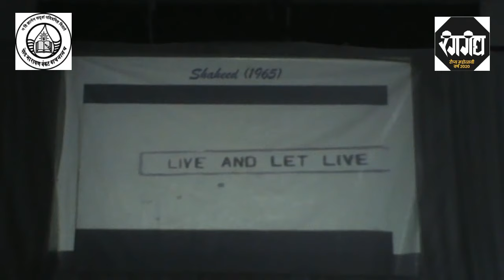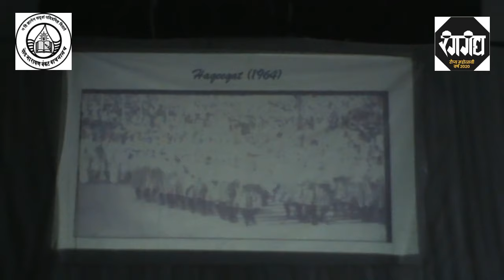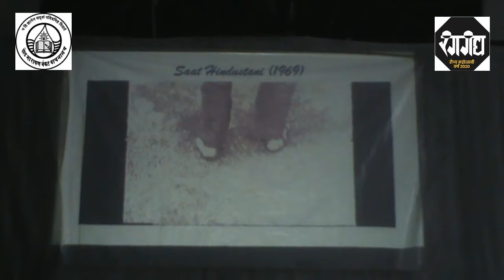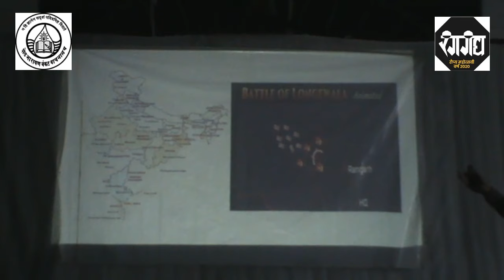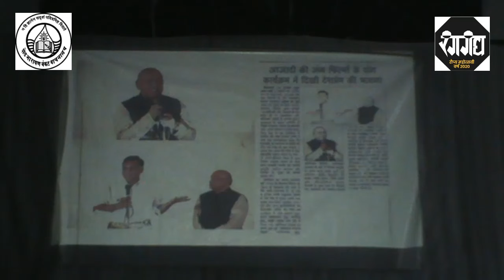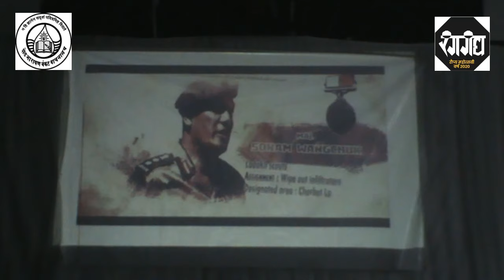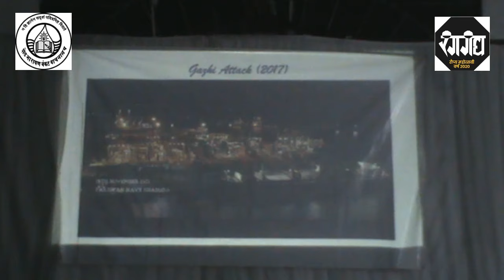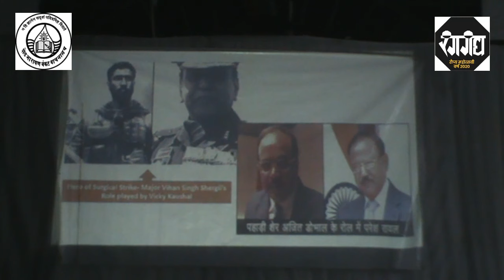परत परत पहावा असा थरारक व्हिडिओ-आझादिकी जंग हिन्दी फिल्मोके संग- रामदास कामत, हैद्राबाद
हिंदी सिनेमातले युद्धपट खूपच गाजलेले आहेत पण यातल्या लढाया प्रत्यक्षात कशा झाल्या? त्याच्यातला थरार कसा होता ? त्या त्या वेळी आपल्या सैनिकांचे, त्यांच्या अधिकार्‍यांचे योगदान कसे होते? राजसत्तेची काय भूमिका होती? हे आपल्या ओजस्वी, सडेतोड, सुस्पष्ट, परखड आणि चित्तथरारक शैलीत उत्तम वक्ते, लेखक, फिल्मी मुलाखतकार रामदासजी कामत यांनी संगितले आहे. हा थरार पूर्ण अनुभवल्याशिवाय तुम्ही थांबूच शकत नाही. हा जबरदस्त अनुभवा तुम्हाला कसा वाटला अवश्य  कॉमेंट बॉक्समध्ये लिहा. रंगगंध यू ट्यूब चॅनेल सब्स्क्राईब करा.
The war films in Hindi cinema are very popular, but how did these battles actually come about? What was the thrill in them? What was the contribution of our soldiers and their officers at that time? What was the role of the government ? It has been composed by ramdasji Kamat, a great orator, writer, film interviewer in his energetic, sharp, clear, eloquent and charming style. You can't stop until you experience this thrill in its entirety. Write down how you felt about this amazing experience in the comment box.